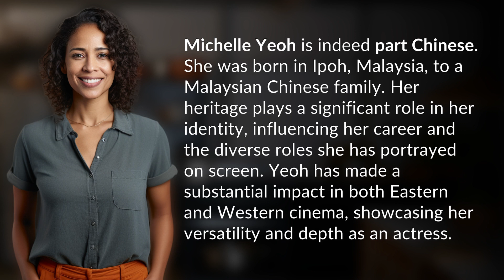Is Michelle Yeoh part Chinese?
Michelle Yeoh: Embracing Her Chinese Heritage 👉 Embracing Chinese Heritage 👉 Discover how Michelle Yeoh's Chinese heritage has shaped her career and the diverse roles she has portrayed on screen, making her a versatile and impactful actress in both Eastern and Western cinema.

Laura S. Harris (2024, February 12.) Is Michelle Yeoh part Chinese?
    🌐 AskAbout.video